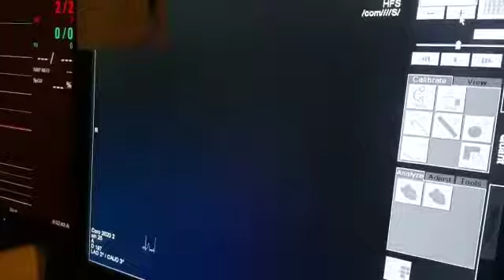BEYİN DAMARLARINDA DARLIK OLAN 88 YAŞINDA Kİ HASTAMIZA YAPILAN MÜDAHALE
Beyin damarları tıkandığı ve felç geçirme riski var. Kontrollerinizi ihmal etmeyiniz.